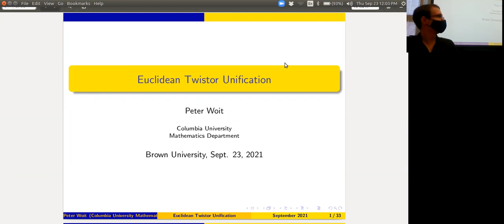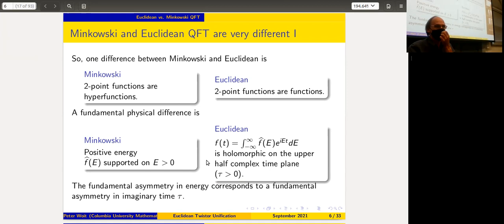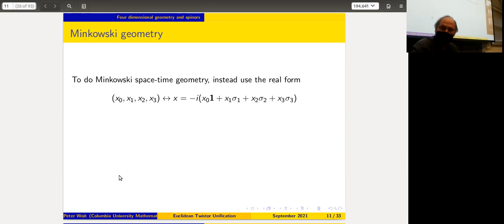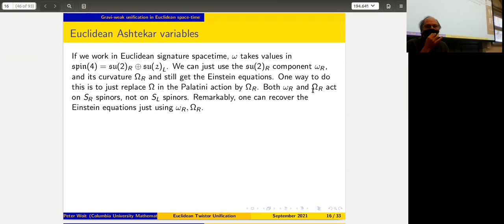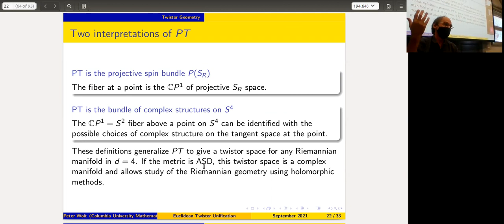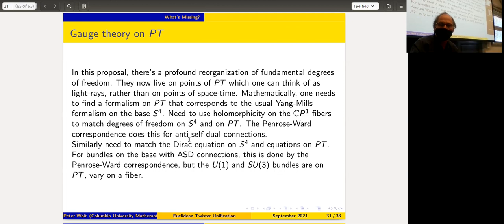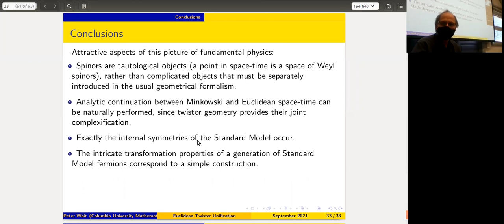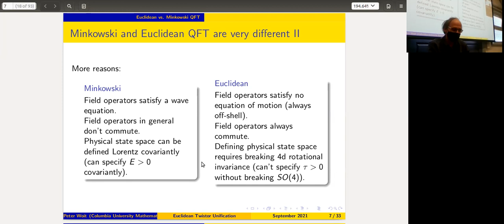"Euclidean Twistor Unification" Peter Woit (Columbia University)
BTPC IDEA Series

Euclidean Twistor Unification
Peter Woit (Columbia University)

It's an old idea that one may be able to unify gravity and the weak
interactions, using the two chiralities of rotations in four dimensional
space-time.  I'll explain a proposal (see arXiv:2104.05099) of this kind
that uses Euclidean space-time and twistor geometry, giving a scenario
in which the Higgs as well as the symmetries of the Standard Model and
the quantum numbers of a generation all occur naturally